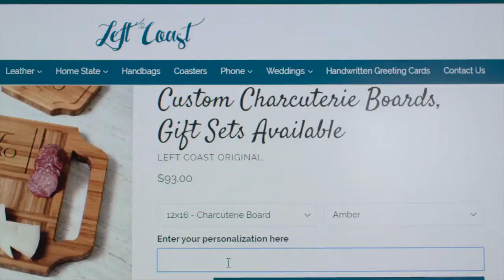Personalized Charcuterie Planks and Beer Flights - 4 Styles and Gift Sets Available